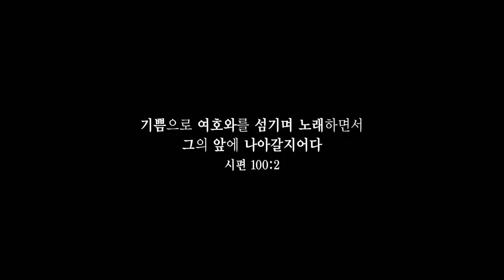[CBS Joy] 주와 같이 길 가는 것 - 진보라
재즈재즈한 느낌의
주와 같이 길 가는 것
진보라